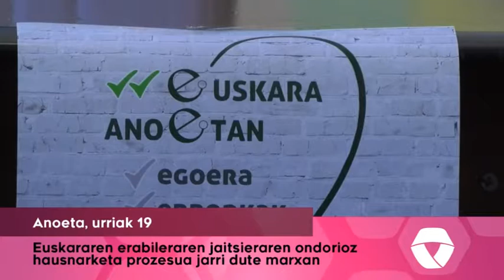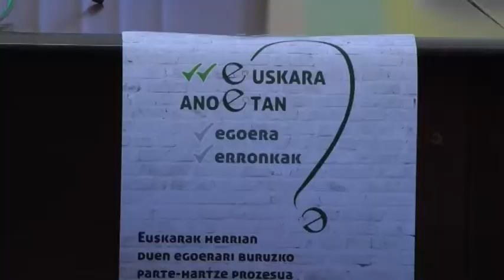Euskararen erabileraren jaitsieraren ondorioz hausnarketa prozesua jarri dute marxan